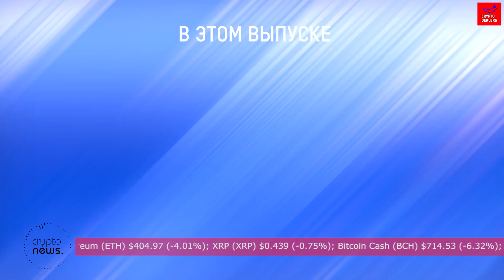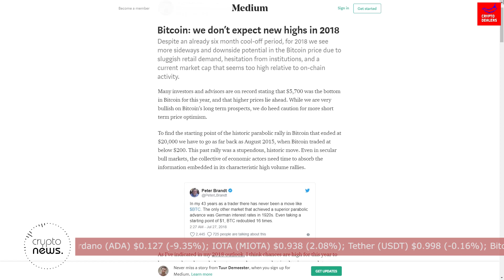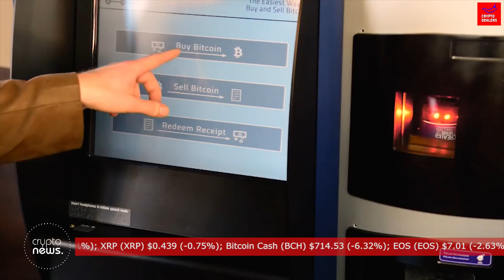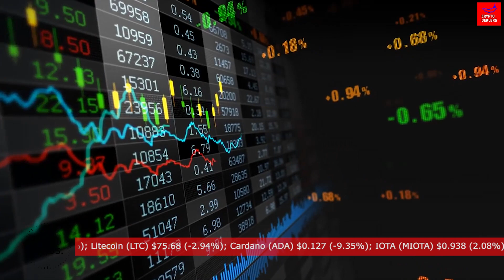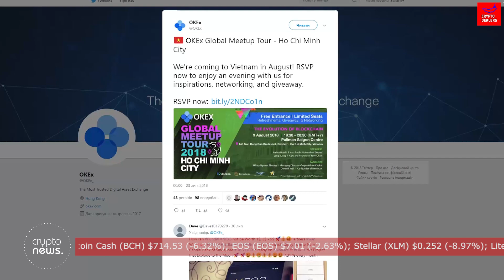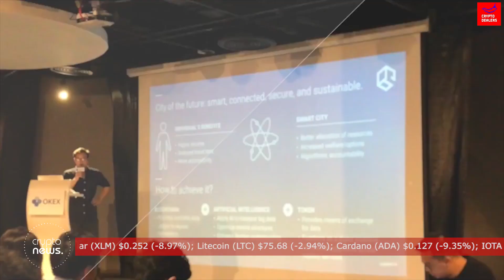Биткоин не вырастет. Новый телевизор майнер. Майк Новограц прогорел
00:22 Первый телевизор для добычи биткоина от китайского производителя майнеров;

01:12 Биткоин не увидит новых максимумов в этом году;

02:44 Майк Новограц решил поторговать акциями своего крипто-банка и потерял пятую часть цены;

03:43 Уязвимости в коде блокчейна Monero позволяла воровать средства у криптобирж;

04:34 OKEx проводит Global Meetup Tour, ближайшая остановка — Вьетнам.

Актуальные новости к этому часу в ежедневном выпуске Crypto News, на канале Cryptodealers.